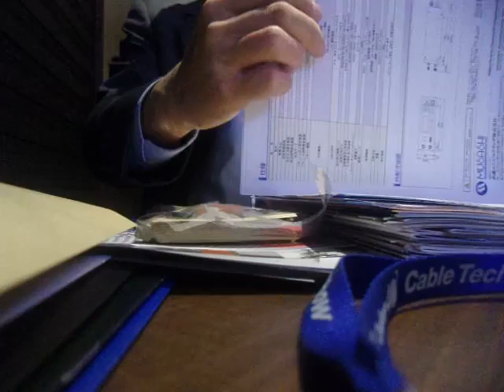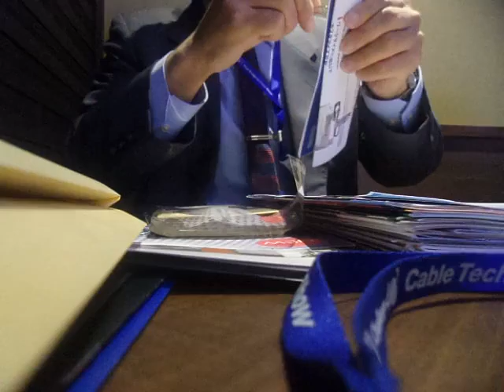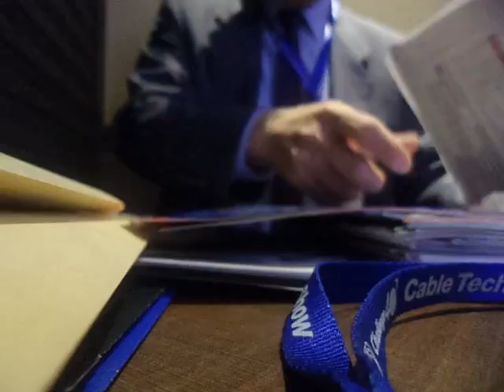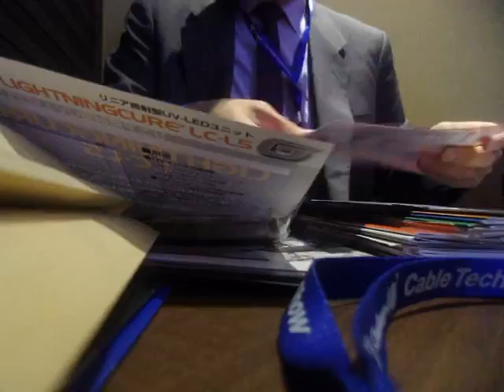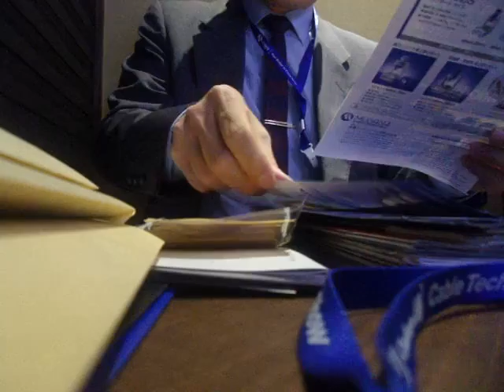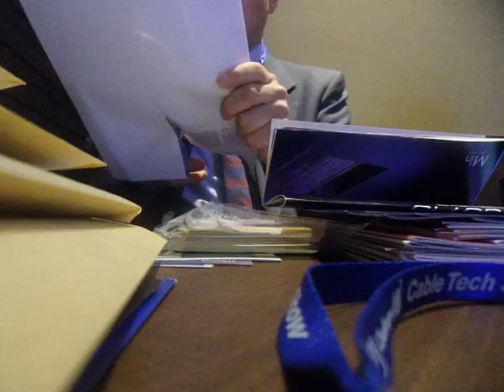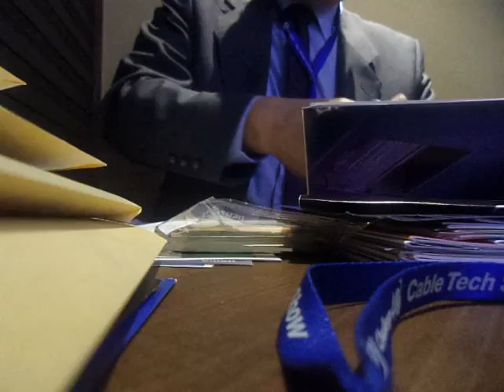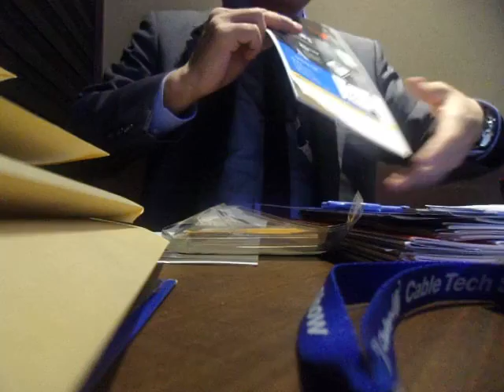GEDC7323 2016.04.28 アイランドタワー shinnjyuku